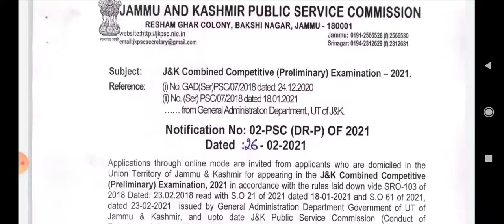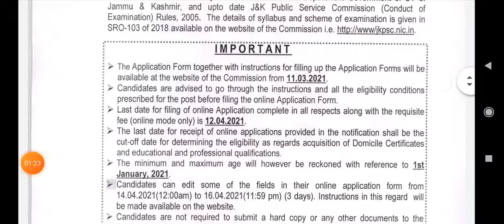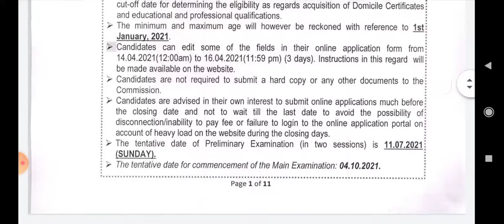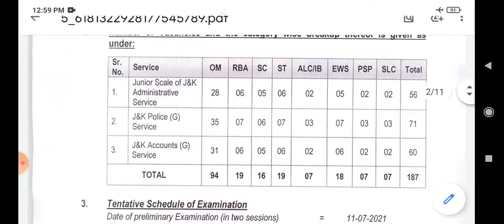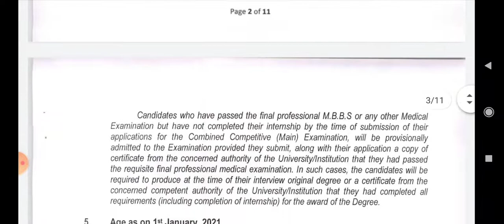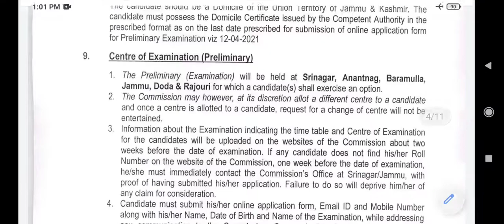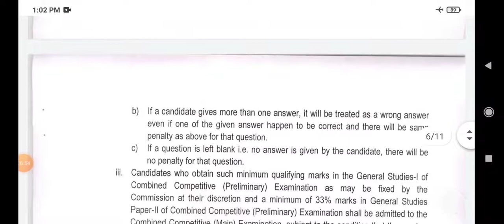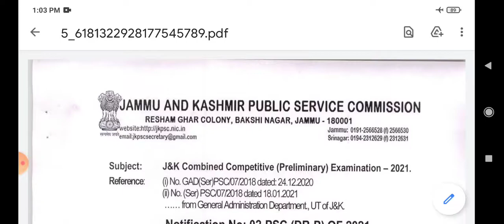JAMMU AND KASHMIR PUBLIC SERVICE COMMISSION (KAS) 2021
JKPSC COMBINED COMPETITIVE PRELIMINARY EXAMINATION 2021 NOTIFICATION OUT.. (1) TO GET THIS PDF VISIT MY TELEGRAM CHANNEL BY LINK..